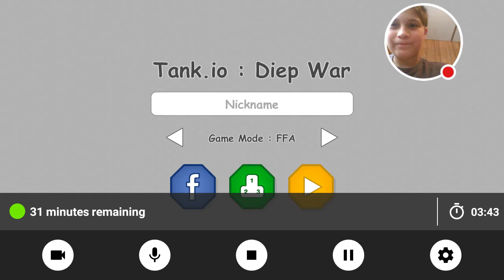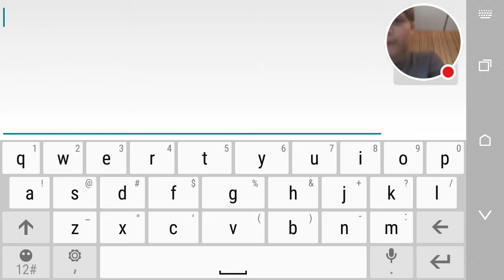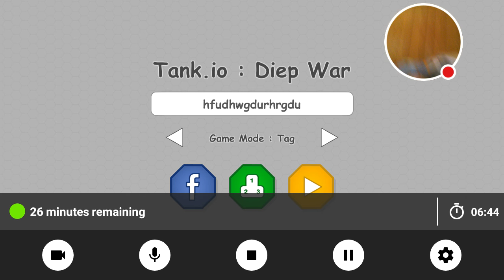Tank .io biep War so algae